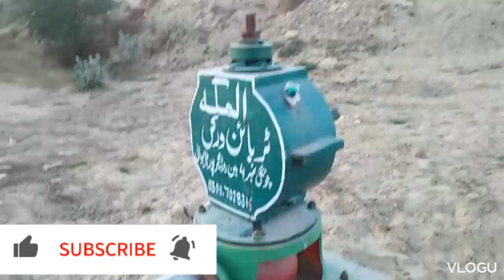WATCH FAMILY FROM PAK VILLAGE LIVE ON TWITTER - ROHIRANG SUPER'S FIRST VLOG!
Pak village vlogspak village familypak village foodpakistani family vlogspak village family vlogspak village vlogsvillage life vlog pak village vlog Rohirangsupershazia vlogspak village family new vlogpanjabi vloggerVella mundasaraiki vlogZohaib pendunawaz vlogsaraiki vlogsdaily vlogsmaria bilal familyindian vlogsindian family vlogs